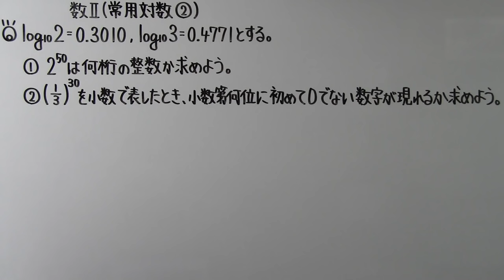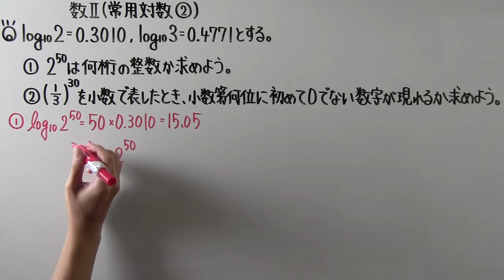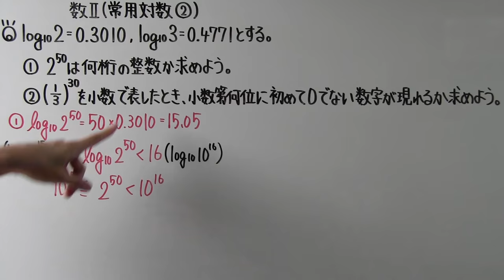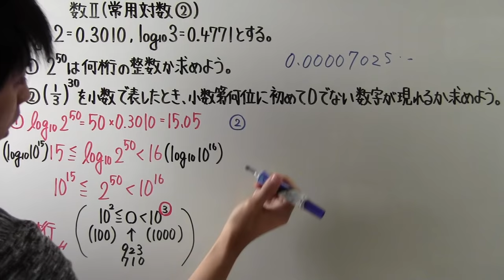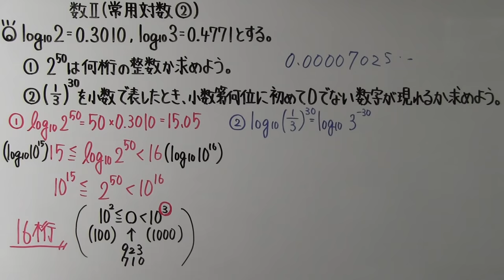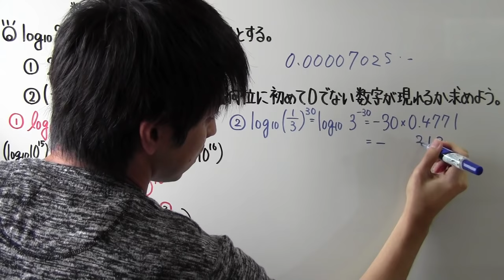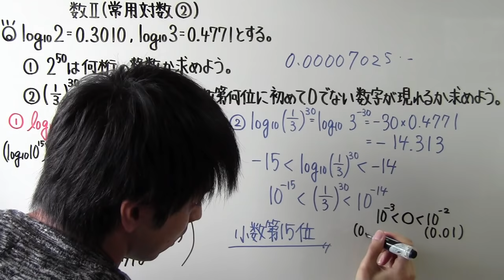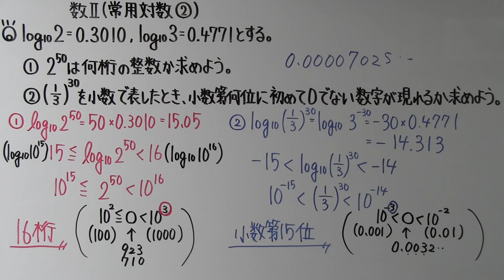【高校数学】 数Ⅱ－１４２ 常用対数②